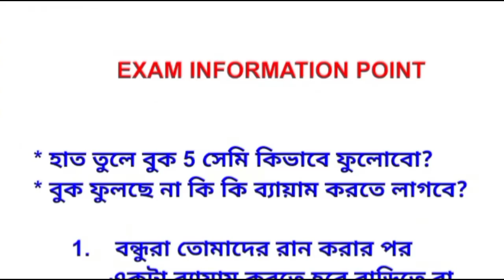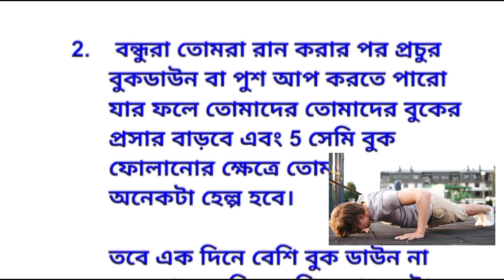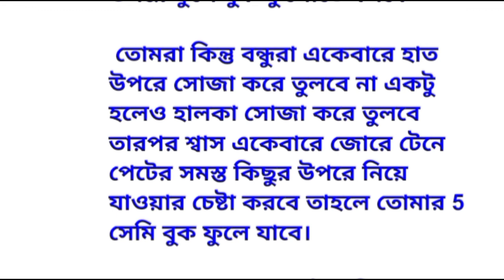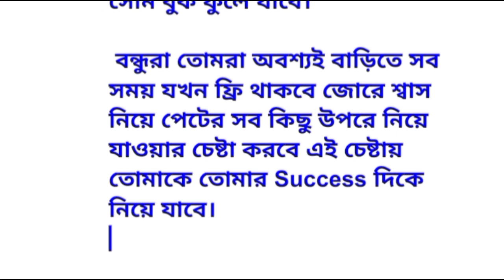5 Cm বুক কিভাবে ফুলোবো | How To Chest Measure For PMT Exam | WB POLICE এ কিভাবে বুক ফুলোবো Best Tips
5 Cm বুক কিভাবে ফুলোবো | How To Chest Measure For PMT Exam | WB POLICE এ কিভাবে বুক ফুলোবো Best Tips

Cover Topic:

5 cm বুক ফুলানো ও দৌড়ের সহজ নিয়ম। West Bengal Police PMT/PET Practice.
পশ্চিমবঙ্গ পুলিশে কি ভাবে ৫ সেমি বুক ফুলাবো | ভিডিওটি একবার দেখে নাও | Best Tips And Tricks
Qualifying Physical Measurements for the Post of West Bengal Police Constable:
SI.No Class Height (in CM) Chest Weight
wbp result date 2021
 wbp preliminary result date 2021
 wbp PMT and PET date 2021
 wbp answer key date 2021
WBP Run 1600metre
800 metre || how to complete 1600 metre Run, 800 metre || race motivation video
 how to complete 1600 metre
wbp constable result 2021
 wbp pmt pet cut off result date
wbp constable preliminary exam results date 2021
wbp constable result date 2021
web constable pmt pet date
wbp constable preliminaries exam pet pmt date,wbp pmt pet date 2021
wbp constable pmt and pet
wbp constable result out 2021
wbp constable pet pmt date
wbp constable pmt date 2021
wbp constable 2021 pmt pet date
West Bengal police running
wbp constable preliminary cut off admit card download wbp constable
wbp preliminary admit WBP male and female constable cut off
wbp PMT PET date
wbp result date
West Bengal police preliminary result
West Bengal police result
West Bengal police official result date West Bengal police PMT and pet
West Bengal police wbp result
wbp preliminary result 2021
wbp preliminary result wbp men update
wbp PMT pet update
West Bengal police
West Bengal police result date
Bengal police preliminary cut off wbp constable height weight weight
height weight
chest West Bengal police male height
West Bengal police wbp
West Bengal police lady constable
WBP Constable run
Complete 1600 metre
Complete 800 metre
Complete 400 metre
Expand chest 5cm
Exercise to increase chest
Wbp civil defence officer running tips
Exercises to increase chest
How to expand chest 5cm
5 cm chest kibhabe fulabo
Wbp staff instructor running tips
wbp preliminary exam cut West Bengal PMT and PMT date
WB police PMT and pet
wbp PMT and pet
wbp physical date
west bengal police exam update wbp preliminary cutt off
preliminary result date
wbp preliminary result date
wbp result
wbp result date
wbp result kivabe dekhbo 2021
wbp result kivabe dekhbo
wbp result kaise check kare 2021
wbp result new update
wbp result date 2021 constable
wbp
wbp preliminary exam
wbp raan update
male female update
wbp requment
wbp females update
west bengal police male female
physical update WB physical date
West Bengal police physical test police
West Bengal police PMT and pet
PMT AND PET
West Bengal police
Bengal police
West Bengal police PMT and PET test
WB excise running tips Wbp
constable running exercise Complete 1600 metre easily
Wbp si running tips
WBP Constable running tips WB excise Constable running tips
meyder ran
cheleder run
special treat and free
PMT and pet test
wbp cut off
 admit card download wbp constable
WBP male and female constable cut off
 wbp result date
 West Bengal police official result date
 wbp preliminary result
 wbp preliminary update
 West Bengal police
 Bengal police preliminary cut off
 wbp constable height weight chest
 West Bengal police male height weight
 West Bengal police lady constable height weight
 West Bengal police
 wbp
 West Bengal police 2021
 West Bengal police official notice
 official notification wbp
 wbp PMT and pet date
 official date PMT & PET date
 West Bengal police cut off 2021
 wbp constable PMT
 West Bengal police PMT PET Date
 West Bengal police constable and lady constable
 পশ্চিমবঙ্গ পুলিশ
 wbp result date
 West Bengal police preliminary result date
 wbp result date
 West Bengal police official result
 West Bengal police cut off
 West Bengal police preliminary cut off
 West Bengal police update
 West Bengal police official update 2021
 West Bengal police constable lady constable update 2021
 wbp constable physical Efficiency Test and physical management
 wbp PMT and PET 2021
WBP today update

EXAM INFORMATION POINT YOUTUBE CHANNEL